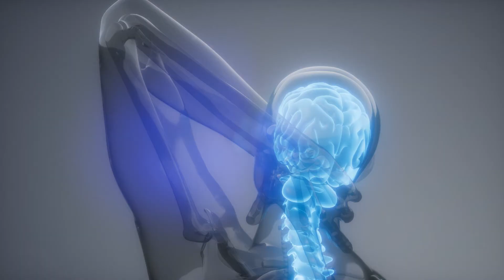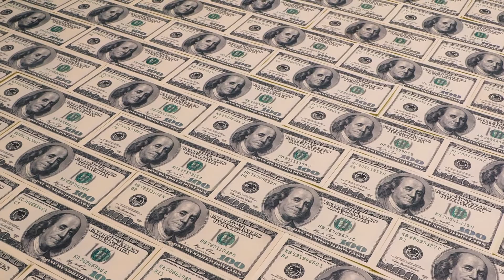Story On How a Waste Product Made This Company Billions | Earn More Money | Life's Best Investment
Are you not getting time to work on the things you love? Are you always feeling you could do so much more but don't have time?

If so, watch this amazing story and learn the Secret of Earning more money, to be extremely valuable and to be unparalleled in life. This could be your life's biggest investment... I mean it!!

I am Shirish, Entrepreneur, Success Hacker & NLP Expert and on this Channel be inspired for massive personal growth. Study with me positive psychology and the art of self awareness and How I have actualized my dreams and achieved success.